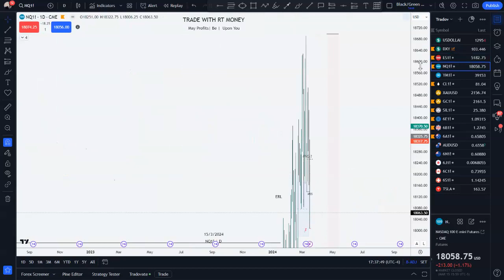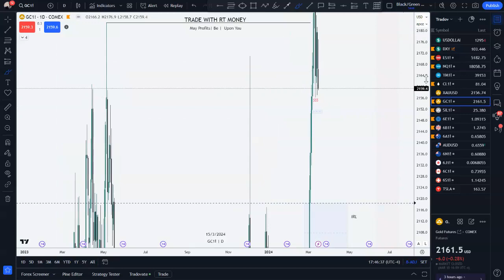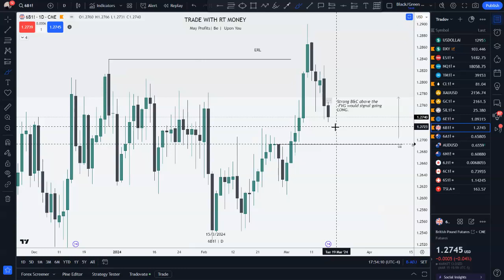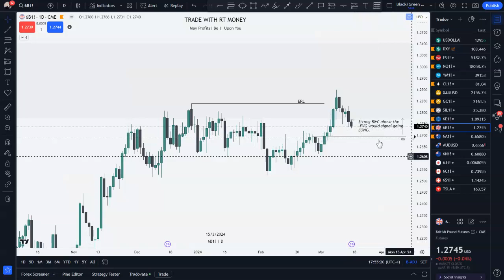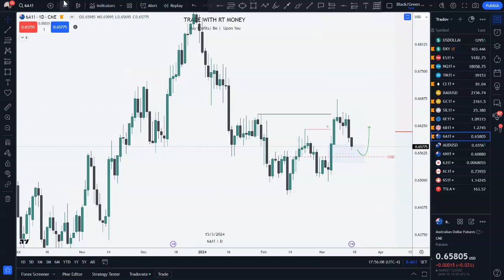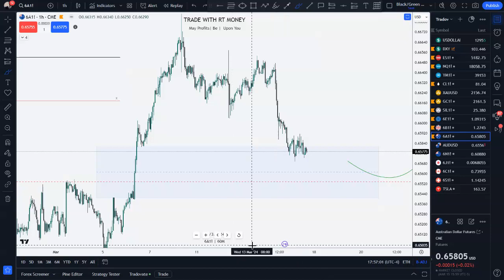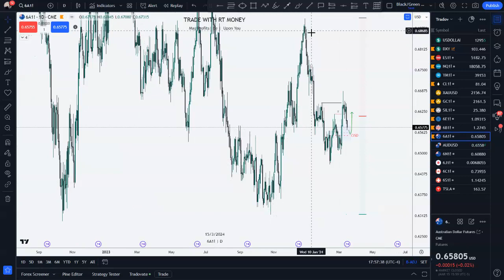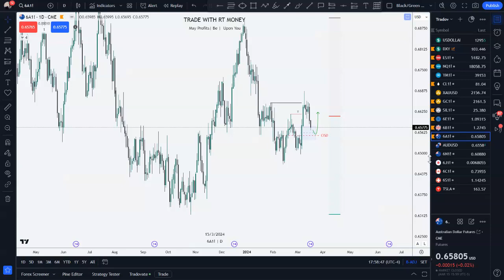FOREX Weekly Outlook for 3/18 - 3/22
Analysis of the markets for the upcoming week, Mar 18-23.
Gold, S&P500, Nasdaq, DJI, EURUSD, GBPUSD, AUDUSD